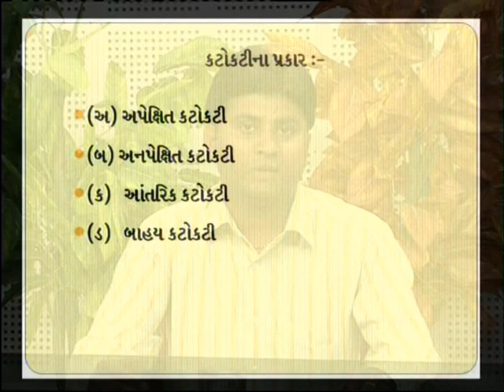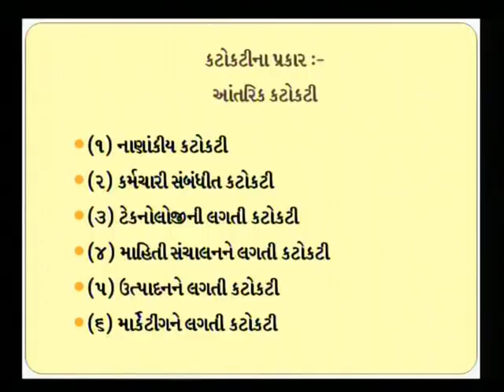CRISIS MANAGEMENT 02